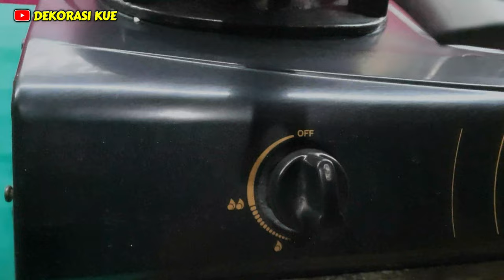Cara melelehkan coklat batang agar tidak beku lagi | cara agar coklat batangan tetap cair ❗❗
Cara melelehkan coklat batang agar tidak beku lagi, cara mencairkan coklat batang agar tidak mengeras lagi, cara agar coklat batangan tetap cair

Cara Melelehkan Coklat Batangan untuk es kulkul | Resep Coklat Es Kulkul | Coklat + Air
Cara Melelehkan coklat batangan | resep coklat lumer | Cara Mencairkan coklat batangan

Resipi coklat untuk kek , Cara mencairkan coklat bar , Video ini Menjelaskan Tentang Cara Melelehkan atau Cara Mencairkan Coklat Batangan yang Benar, tetapi kali ini kita mencoba hal baru ,
Yaitu dengan bahan tambahan Margarin & Air !!

Nah, video ini membuktikan bahwa ternyata ada coklat UNIK yang apabila di campur air hasilnya bisa tetep bagus & apabila di campur dengan margarin malah rusak

Padahal hampir Rata rata semua Coklat jika Tercampur air akan rusak !!!
Simak video TIPS MELELEHKAN COKLAT BATANG sampai selesai supaya tidak salah faham...👌👌

 Cara Melelehkan Coklat Batangan agar tidak beku lagi, cara mencairkan coklat batangan agar tidak Beku Lagi,  cara mencairkan coklat batangan agar tidak mengeras lagi,

   Resep Coklat Lumer ini bisa di pakai untuk es kul kul , es kulkul viral , Hiasan Dekorasi Kue, siram coklat, cookies, cookies bola bola coklat, cookies bola bola coklat keju,

Cara Melelehkan Coklat Batangan Untuk Es Kul Kul | Resep Coklat Es Kul Kul Viral | ide jualan

RESEP COKLAT ES KUL KUL VIRAL | CARA MEMBUAT ADONAN COKLAT ES KULKUL | ide jualan

   Video ini Menjelaskan Tentang Cara membuat adonan coklat es kulkul ( coklat es kul kul ) ,
Atau bisa disebut Resep Es Kul Kul Buah , Celupan Es Kul Kul , Es Kul Kul pisang , Es kul kul kesukaan anak anak ,

 Resep Es Pisang Coklat Yang Disukai Anak Anak , Resep Es Kul Kul Buah , Resep Es Krim Coklat di sukai anak anak , Es Sate Buah Celup Coklat , ide jualan 2000 an , ide jualan rumahan ,  Resep Es Krim Pisang Coklat , Cara Bikin Coklat Es Kulkul dari Coklat Batangan , Resep Es Kul Kul pakai coklat bubuk , Cara Melelehkan Coklat Batangan Untuk Es kulkul ,

ide bisnis online , bisnis online , ide jualan , ide usaha , ide jualan rumahan , ide usaha rumahan , ide kreatif

Tonton Video Lainnya : 👇👇👇

Cara Melelehkan Coklat Batangan Untuk Es Kulkul
Cara mencairkan coklat batangan untuk es kulkul

Cara Melelehkan coklat batangan campur susu UHT | COKLAT GANACHE TERBARU